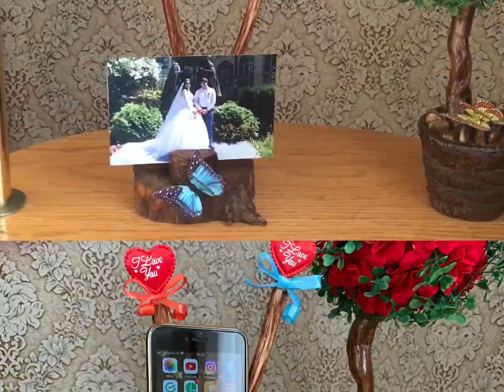Мастер - класс «Подарок ко Дню Святого Валентина своими руками».